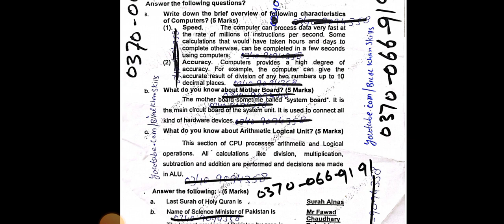Pak Army Clerk Written Test Past Paper 2024 - PMA LONG COURSE 154 preparation 2024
Pak army